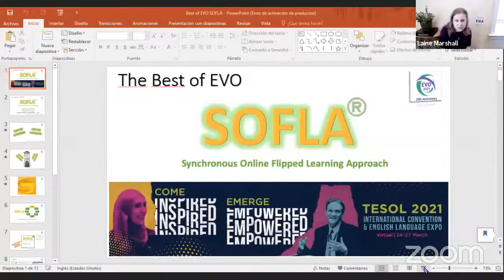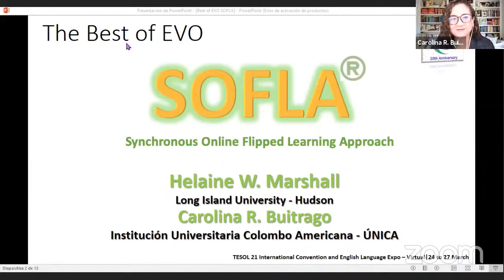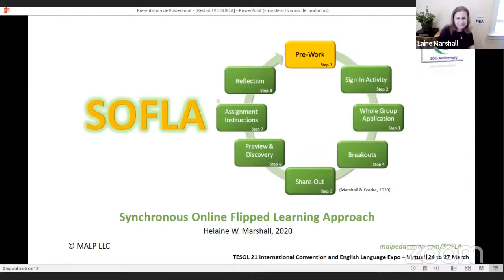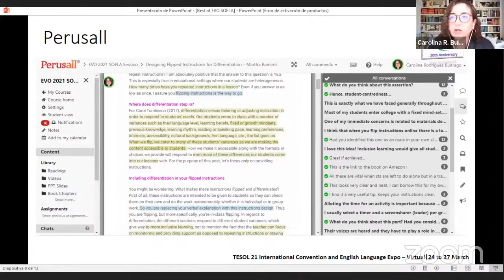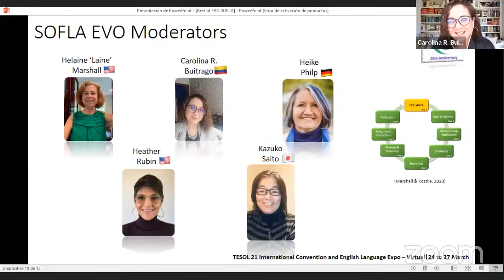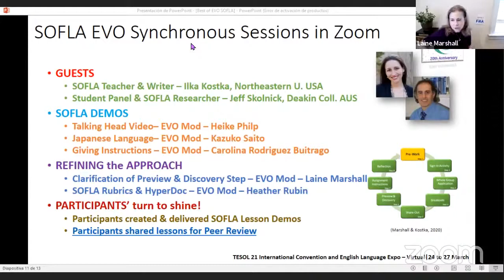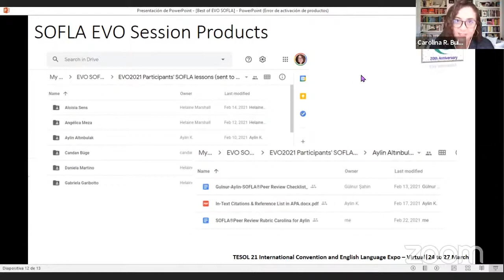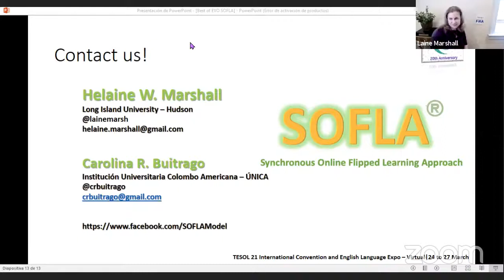Best of EVO2021 - Synchronous Online Flipped Learning Approach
The Synchronous Online Flipped Learning Approach (SOFLA) is a distance learning model that includes structured, interactive, multimodal activities, both asynchronous and synchronous. Participants will learn how to implement the eight-step learning cycle and will receive resources to guide them in using SOFLA.

Carolino R. Buitrago; Helaine (Laine) W. Marshall; Heike Philp; Heather Rubin